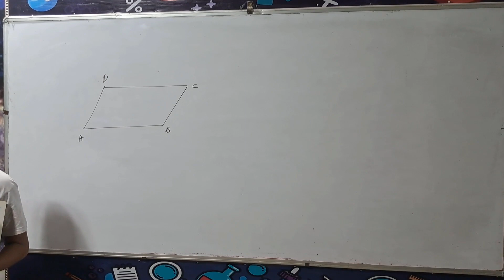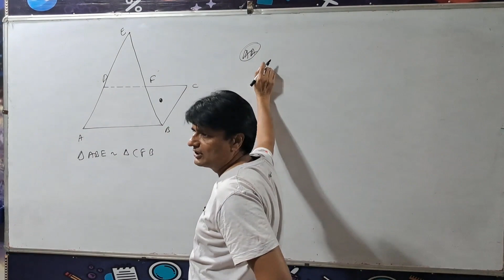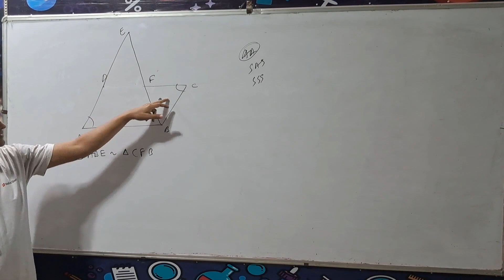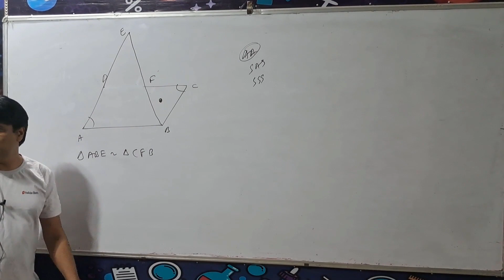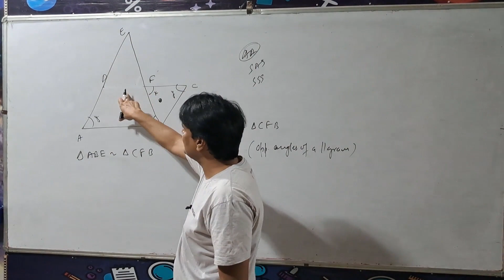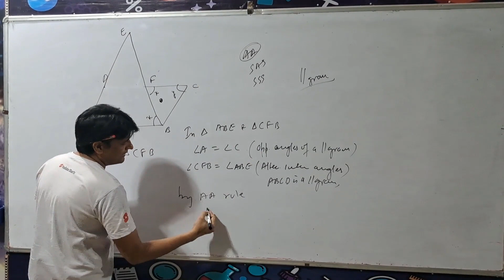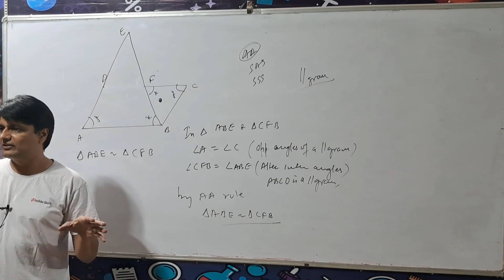Exercise 6.3 Question 8